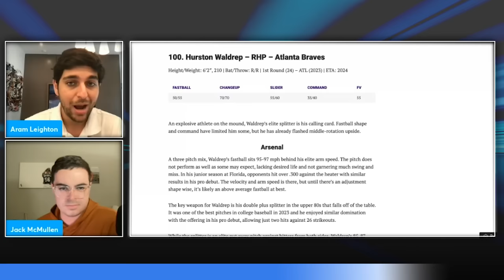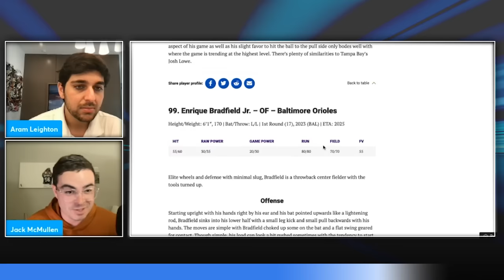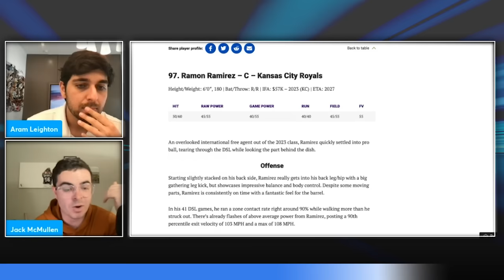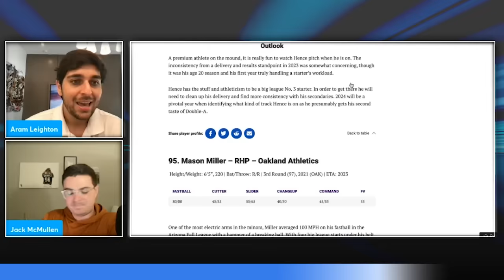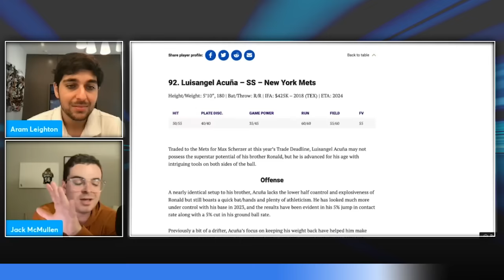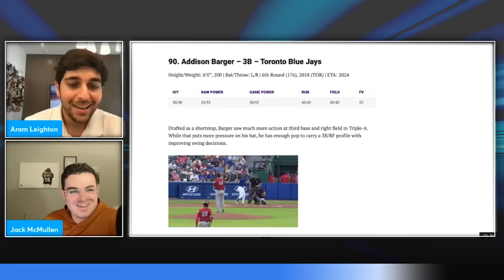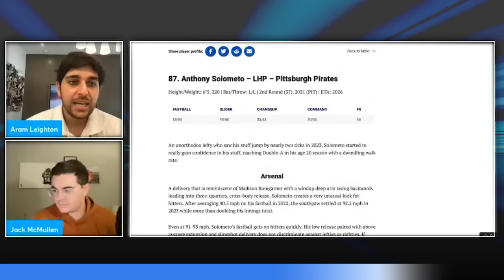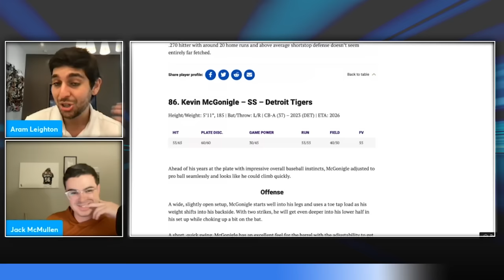The Top 100 MLB Prospects for 2024 (No. 100-86)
Hurston Waldrep: 0:00
Enrique Bradfield Jr.: 5:37
Jacob Melton: 10:00
Ramon Ramirez: 14:32
Ryan Clifford: 18:57
Mason Miller: 21:52
Tink Hence: 24:18
TK Roby: 27:39
Luisangel Acuña: 30:32
Lazaro Montes: 34:27
Addison Barger: 38:44
Bryce Eldridge: 42:10
Dillon Head: 44:58
Anthony Solometo: 48:35
Kevin McGonigle: 51:57